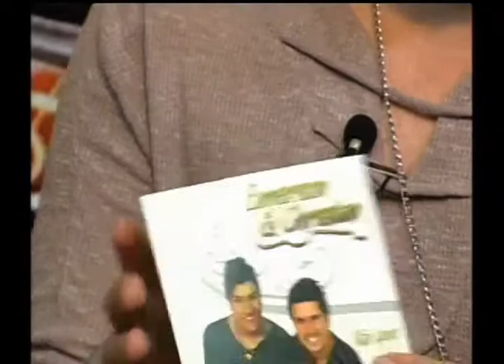Emerson & Christian parte 02